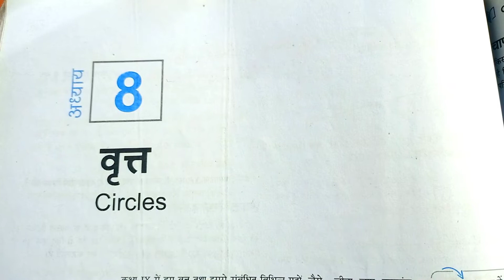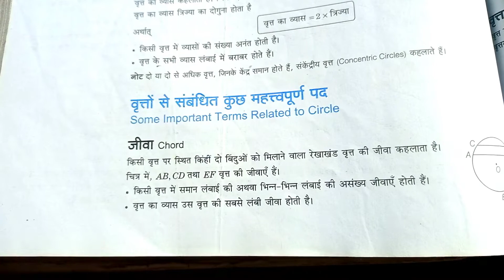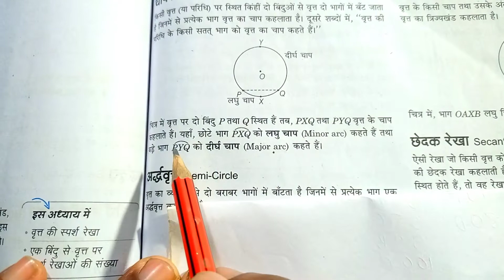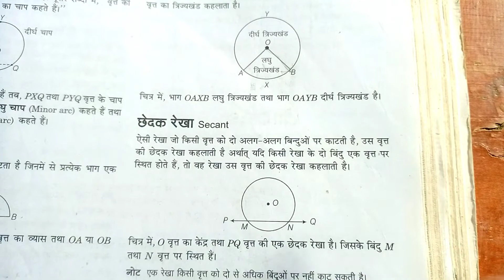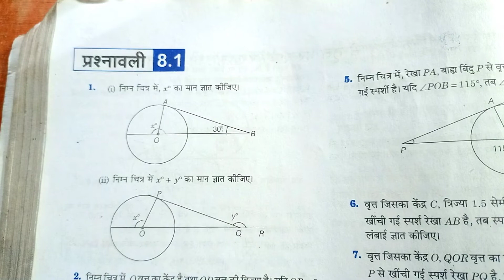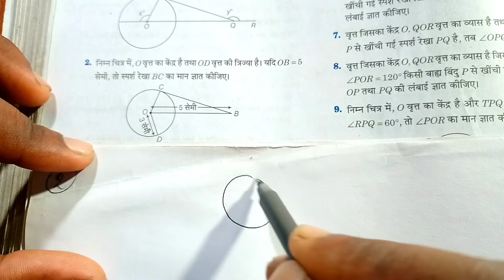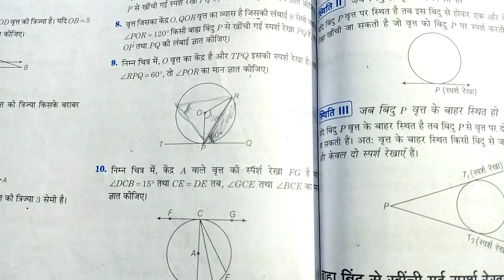Exercise 8.1 / Circle / Class 10 / Math / Arihant / Full Solution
Exercise 8.1 / Circle / Class 10 / Math / Arihant / Full Solution ‎@Rohit Kumar Sir